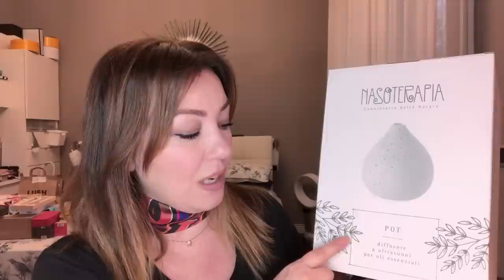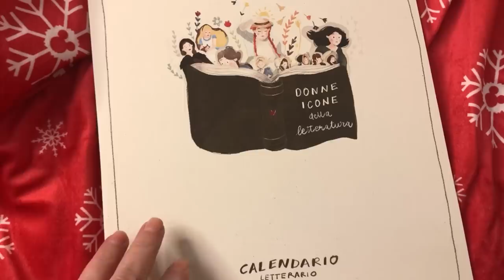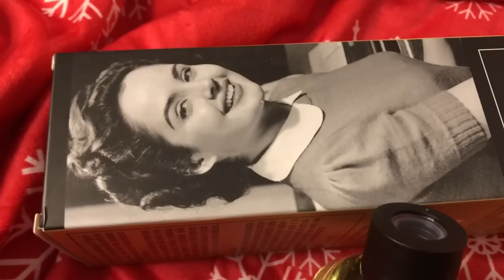Natale 2020: Idee regalo per la casa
Ecco le idee regalo di quest’anno per la casa

Prodotti citati:

- Acqua di Parma profumatore per ambienti Polvere di Stelle
- Acqua di Parma candela Polvere di Stelle
- Nasoterapia diffusore x aromi ad ultrasuoni (sempre su Ecobio Nalude )
- cofanetti te e tisane Neavita (sempre su Ecobio Nalude)
- Damman Freres cofanetto di Natale
- Smeg Montalatte azzurro (lo trovate su e potete usare il codice CHIARA10 )
- canovacci e ceramiche Greengate e IB Laursen (sempre nel negozio di Chiara)
- L’Erbolario sacchetto profumato per armadi Iris
- Candela di soia artigianale e profumatore Apiarium alla mandorla e vaniglia (li trovate su potete utilizzare il codice 20NABIKI per ottenere un 20% di sconto su tutto lo shop ad esclusione del marchio Eterea )

Il bellissimo foulard che mi vedete indosso è di Buzzi Italia